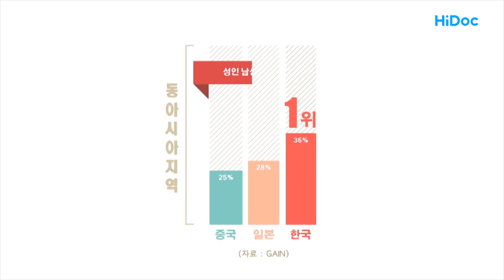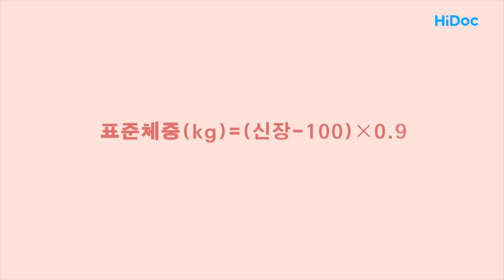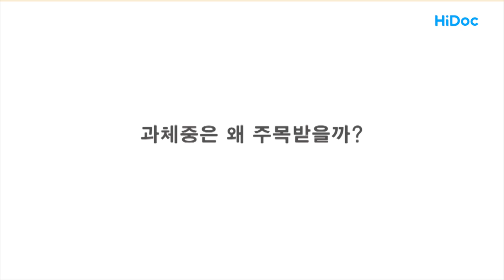[진단부터 추천식단까지] 비만으로 가는 지름길? 과체중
과체중에 대해 알아봅니다.